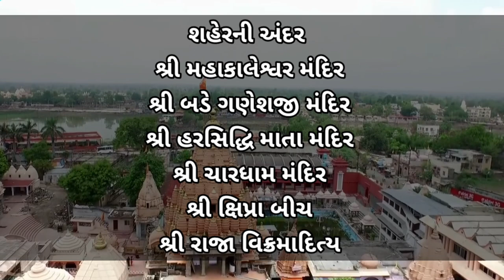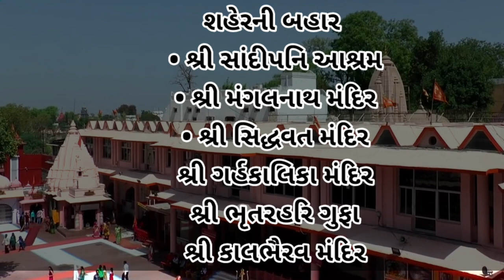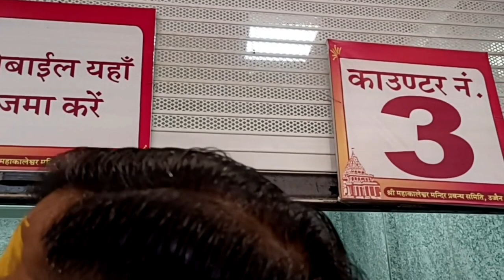🛕 Ujjain Mahakal Darshan📍 ઉજ્જૈન મહાકાલ🛕 solo trip Episod -2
🚂 Train Timing

Train Time Table Himatanagr To Ujjain
 19316-Virbhumi Exp. ( Sleeper-345/-, 3A-940/-,2A-1335/-,1A-2230/-)
4:00 PM - HMT, (Ahmedabad)
4:55 AM - UJN, (Ujjain)
(Journey time - 12.55 hrs)

महाकालेश् ज्योतिर्लिंग ( हिंदू मंदिर है जो शिव को समर्पित है और बारह ज्योतिर्लिंगों में से एक है, जिन्हें शिव का सबसे पवित्र निवास स्थान कहा जाता है । यह भारत के मध्य प्रदेश राज्य के प्राचीन शहर उज्जैन में स्थित है । यह मंदिर पवित्र शिप्रा नदी के किनारे स्थित है । माना जाता है कि लिंग के रूप में पीठासीन देवता, शिव स्वयंभू हैं, जो अन्य छवियों और लिंगों के विपरीत अपने भीतर से शक्ति की धाराएं निकालते हैं, जिन्हें अनुष्ठानपूर्वक स्थापित किया जाता है और मंत्र-शक्ति के साथ निवेशित किया जाता है ।

✍️मध्य प्रदेश में स्थान
मध्य प्रदेश में दो ज्योतिर्लिंग हैं , दूसरा ओंकारेश्वर ज्योतिर्लिंग , महाकालेश्वर ज्योतिर्लिंग से लगभग 140 किमी दक्षिण में स्थित है।